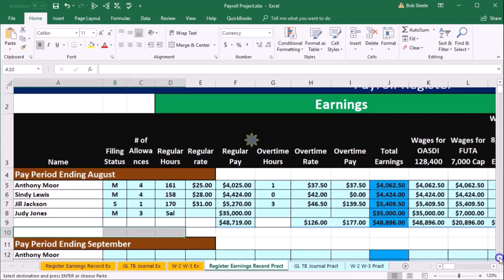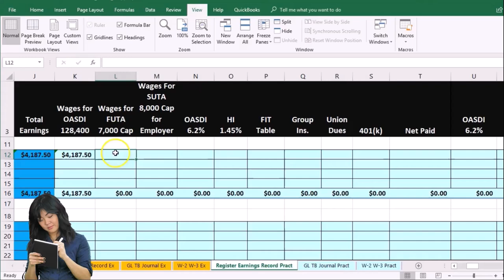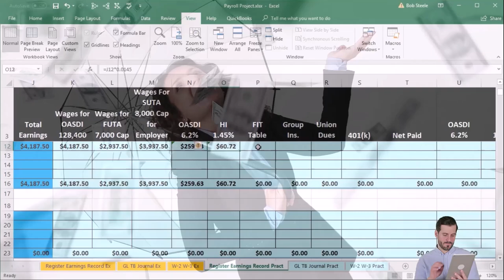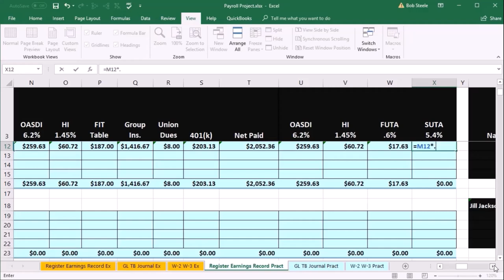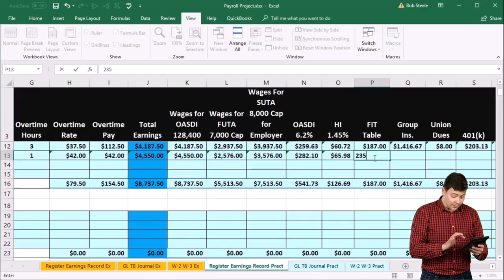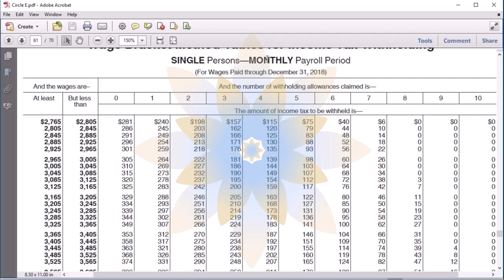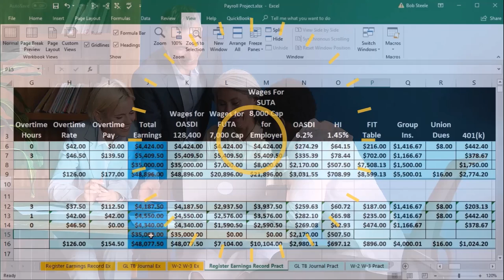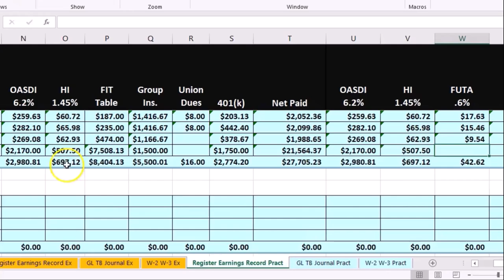Problema de compensación de nómina Registro de nómina de septiembre 45 Contabilidad financiera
Problema de compensación de nómina Registro de nómina de septiembre
Contabilidad financiera